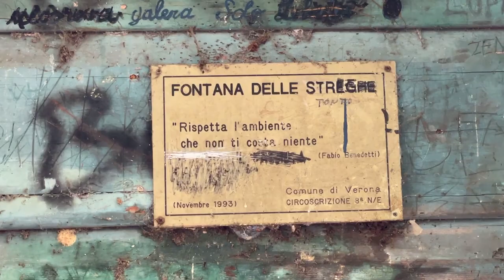La fontana delle Streghe - Mizzole (Verona)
Riti pagani in occasione del solstizio d'estate legano queste sorgenti naturali al Piloton, antico monolite di probabili origini pre-romane.